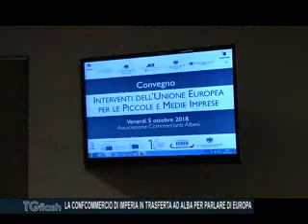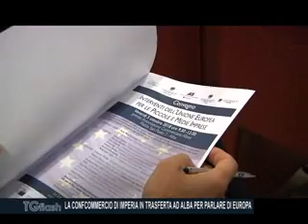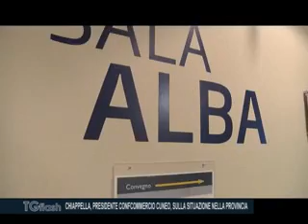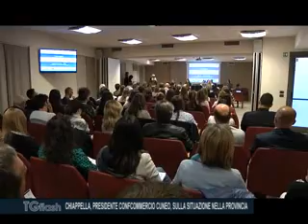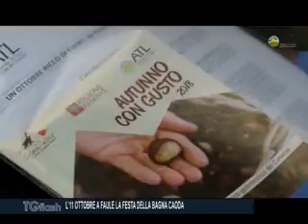TG FLASH SABATO 6 OTTOBRE 2018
COMUNE IMPERIA: ACCORDO CON TEKNOSERVICE PER FAR CESSARE CONTENZIOSO PER LA DIFFERENZIATA
LA SEGRETERIA NAZIONALE DEL PD A GENOVA, PRESENTE ANCHE MAURIZIO MARTINA
LA CONFCOMMERCIO DI IMPERIA IN TRASFERTA AD ALBA PER PARLARE DI EUROPA
CHIAPPELLA, PRESIDENTE CONFCOMMERCIO CUNEO, SULLA SITUAZIONE NELLA PROVINCIA DI CUNEO
L’11 OTTOBRE A FAULE LA FESTA DELLA BAGNA CAODA